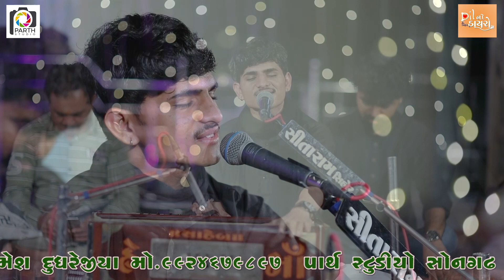Ye Dil Tum Bin Kahi Lagda Nahi Kya Kare || Lakhan Thakor Ni Mojj|| Hindi Song Mashup 2023||લખન ઠાકોર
SINGER- Lakhan thakor
SONG-Hindi Song Mashup
USTAD-Ram thakor & om Vankani
BENJO-Sandeep Naiya
SOUND- SITARAM  SOUND SIHOR
VIDEO BY-  ONE CLICK STUDIO
EDIT-Umesh Dudhrejiya

Umesh Dudhrejiya
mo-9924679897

Wedding & Prewedding
@One Click Studio

✴ LED Screen
✴ 4K Drone Camera
✴ Crane (Jimi)
✴ 4K & HD Camera
✴ DSLR Camera
✴ HD Live Setup
✴ LED Screen